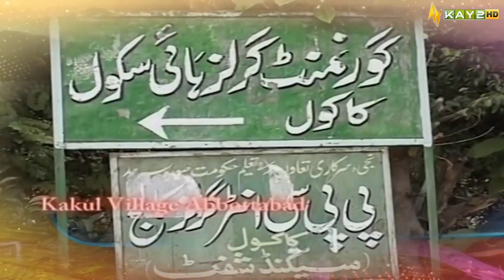Sohna Dess Hazara | Exclusive program | 13th December 2023 | KAY2 TV